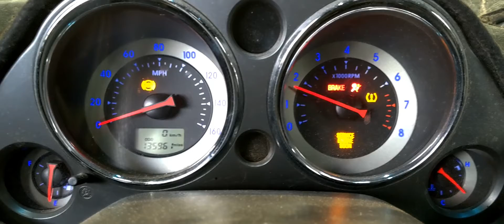Mitsubishi - Eclipse - 2008 - GT Convertible: Gauge Cluster Startup Sequence